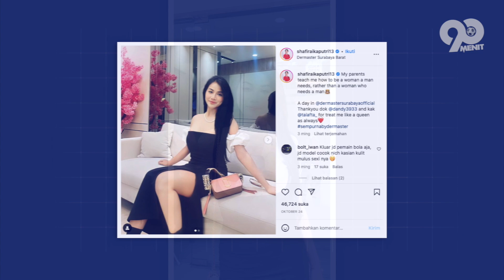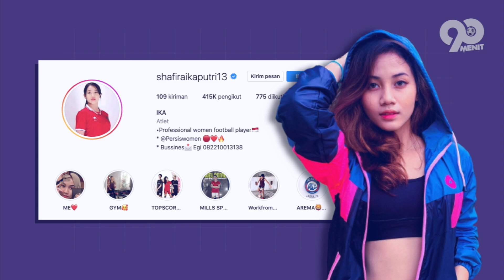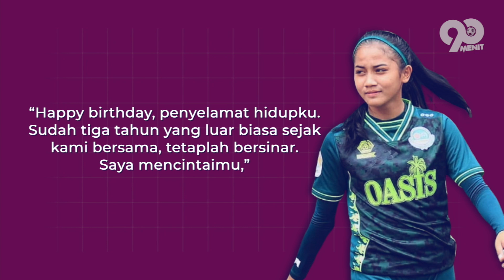Pacarnya Bikin Ngiler!Kisah Cinta Syahrian Abimanyu Gelandang Pencetak Gol Roket Timnas Di Piala AFF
HELLO SEMUANYA
Indonesia sepertinya tidak  pernah kehabisan stok pemain muda potensial. Mereka diharapkan terus berkembang dan bisa menjadi andalan di Timnas Indonesia. Semangat membara dengan bakat menjanjikan menjadikan kualitas pemain muda timnas U-23 Indonesia menjadi sangat luar biasa. Banyak sekali pemain muda berbakat yang kemudian dipanggil oleh pelatih timnas Indonesia, Shin Tae-yong. Salah satunya adalah Syahrian Abimanyu yang saat ini menjelma menjadi salah satu andalan di Timnas Indonesia U-23 dan senior.  Tentu saja apa yang berhasil ia capai hingga saat ini tentunya tidak lepas dari peran para orang-orang terkasih.. hemmm, kira kira siapa yah sang penakluk hati Syahrian Abimanyu? Dari pada penasaran.. stay tune yah bestie.. yuk kita bahas.. lets check this out…